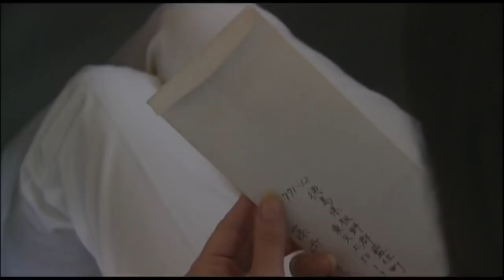【HD】ドラマ『眉山』 1/7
さだまさしのベストセラー小説「眉山」のＴＶドラマ化。
「徳島県」を舞台に繰り広げられる「たった一度の本当の愛の物語」。
最初で最後のたった一度きりの本当の恋とその想い出を宝物に、全力で娘を育て生きてきた、ひとりの女性の愛と人生の物語。
映画では描かれなかった「母の恋」を現在と過去の二重構造でドラマチックに瑞々しく繊細に描く。

出演者： 常盤貴子 小市慢太郎　山本學　宮崎美子　山本耕史　富司純子
脚本： 浅野妙子
原作： さだまさし